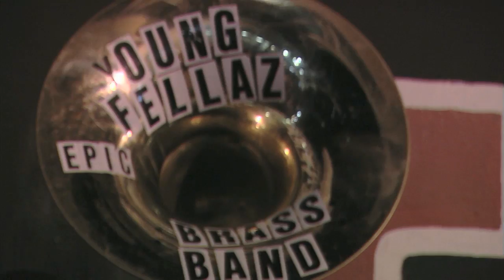Brass Bands final